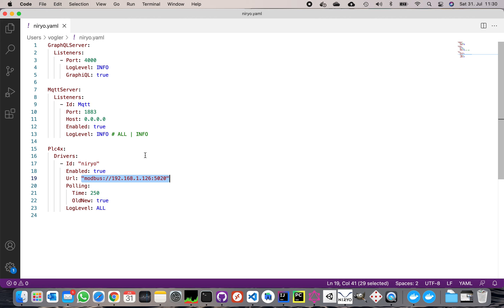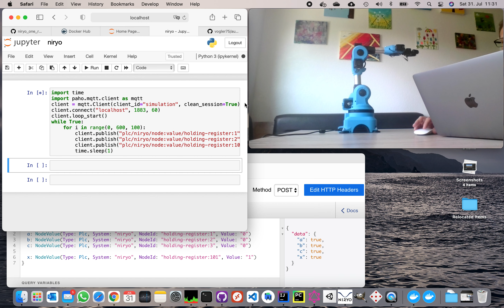Control Niryo Robot with GraphQL or MQTT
Controlling a Niryo Robot via GraphQL and MQTT through an Open-Source Automation Gateway with ModBus connectivity (Plc4x).